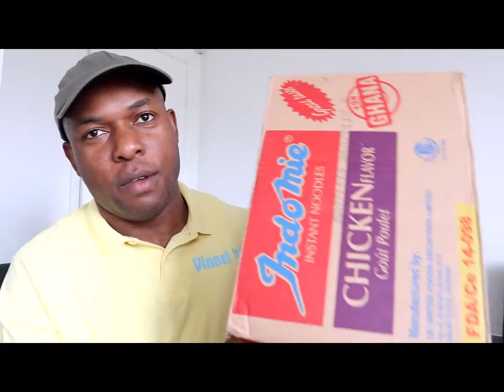INDOMIE INSTANT NOODLES NIGERIA